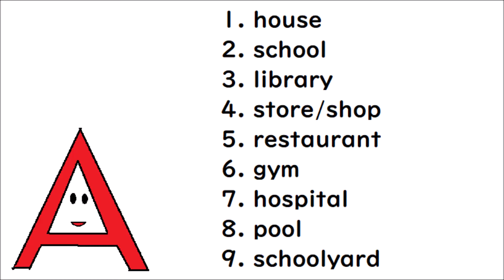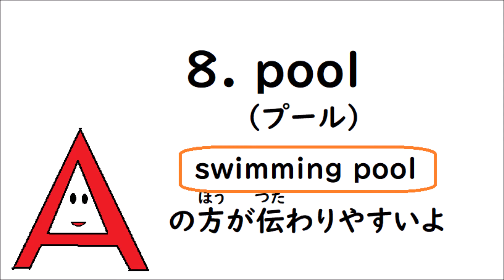英検5級レベル英単語 〈 英単24〉 【house, school, library, store/shop, restaurant, gym, hospital, pool, schoolyard］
外で目にする物［house（家）school（学校）library（図書館）store/shop（お店）restaurant（レストラン）gym（体育館・ジム）hospital（病院）pool（プール）schoolyard（校庭）］を紹介しています☺
たくさん練習して覚えちゃおう♪
英検5級に良く出てくる単語ばかり紹介しているので、テストを受けるならしっかり覚えてね☺